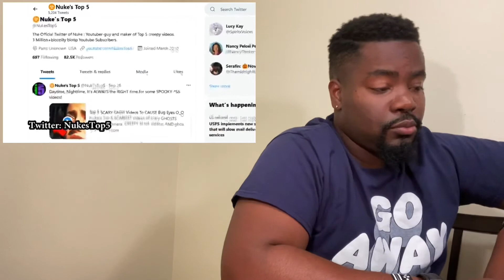5 SCARY Ghost Videos That Will Make You PUNCH The SCREEN {REACTION!}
Check Out The Funny Entertainment And Positive Vibes! 🎥👀

🎥🗓 Help Me Build This Channel And The Positive Messages & Entertaining Experiences I’m Giving Out. 🙏🏾

stephon_urquelle94